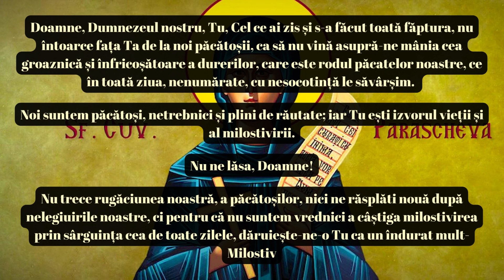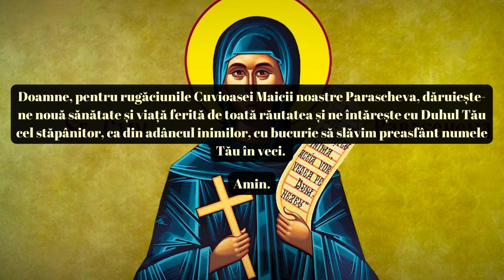Rugăciune către Sfânta Cuvioasă Parascheva